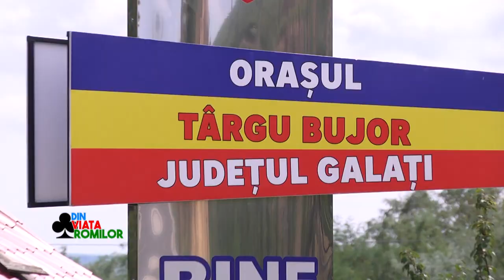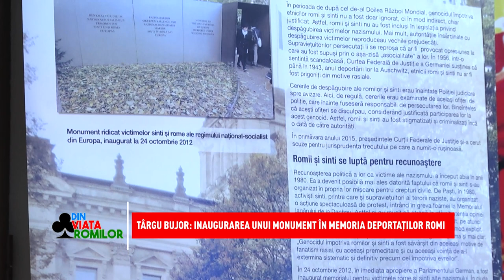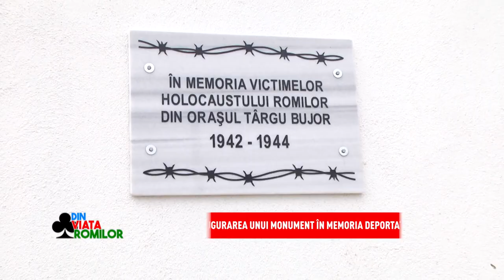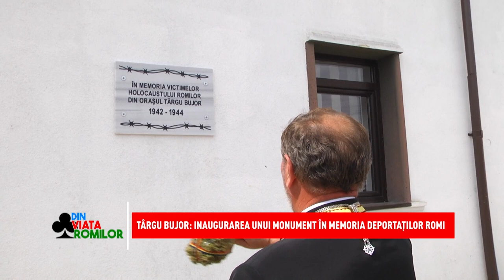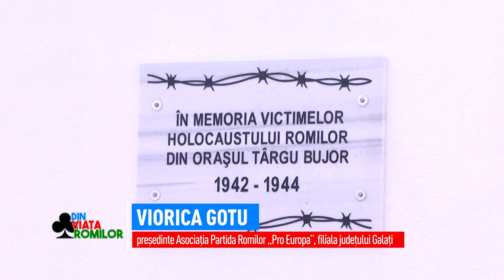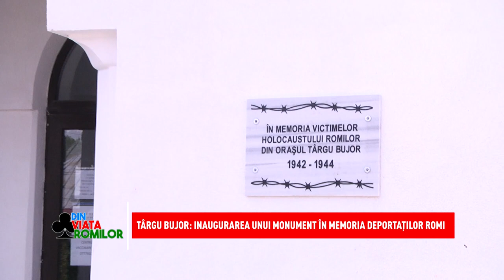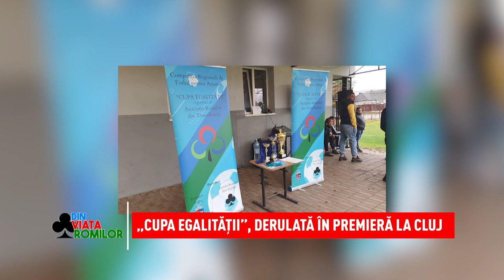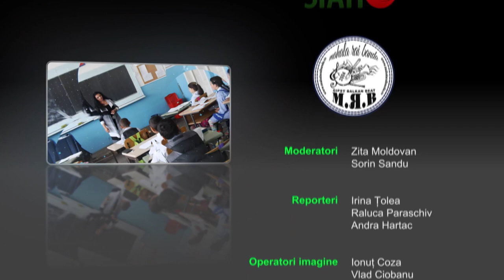Din viața romilor - 04.09.2021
Sâmbăta aceasta discutăm despre începutul noului an școlar în condițiile noilor reguli și măsuri de prevenție. Care vor fi provocările de anul acesta atât pentru elevii romi cât și pentru majoritari, aflăm de la invitații lui Sorin Sandu: Elena Radu-profesoară de limba romani  la Școala nr. 136 din București, Cătălin Manea-deputatul minorității rome în Parlamentul României și Marian Daragiu - sociolog.
Vorbim și despre un gest minim de reparație morală la Galați, acolo unde o placă comemorativă în amintirea victimelor rome ale Holocaustului, a fost inaugurată de curând. Vă arătăm imaginile emoționante în ediția de sâmbătă. Tot atunci v-am pregătit un material special despre ,,Kathe, Akana”- primul festival internațional de teatru rom din România. Materialul informativ despre acțiunile Partidei Romilor la nivel de teritoriu va fi prezent ca de fiecare dată.
Din Viața Romilor vă dă întâlnire sâmbăta de la ora 10.00, pe Național TV.